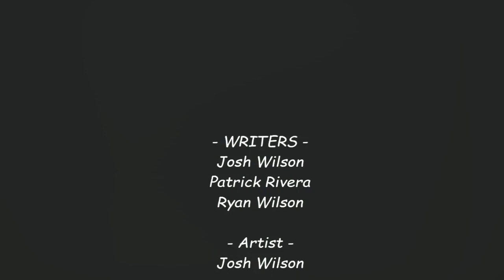奈落の底に突き落とされる『はじめてのおつかい』が怖すぎる。。。【ころん】